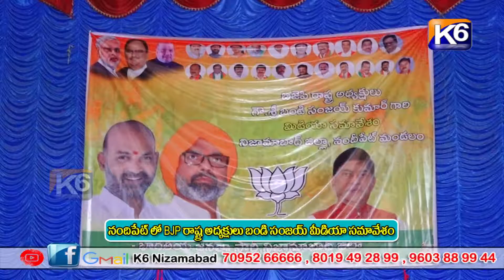నందిపేట్ లో BJP రాష్ట్ర అధ్యక్షులు బండి సంజయ్ మీడియా సమావేశం || K6 NEWS || 27-1-2022